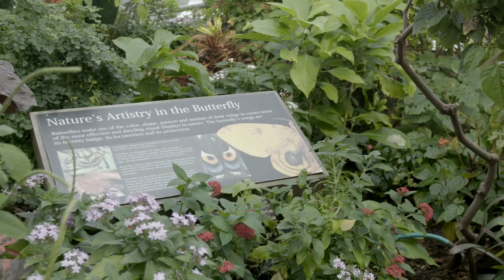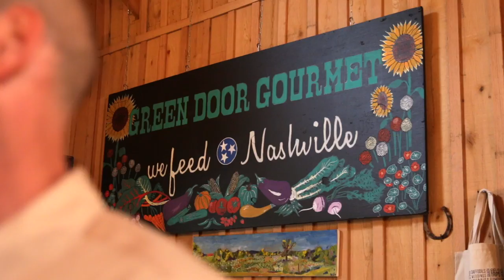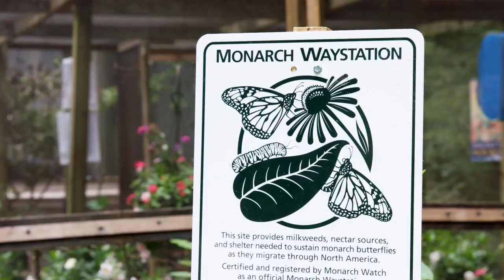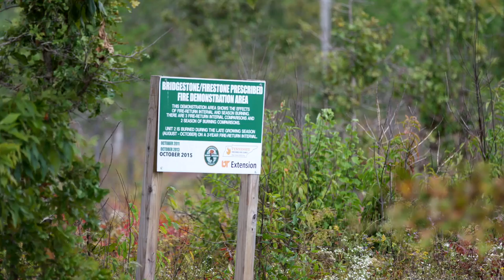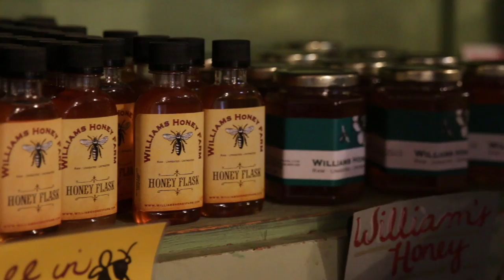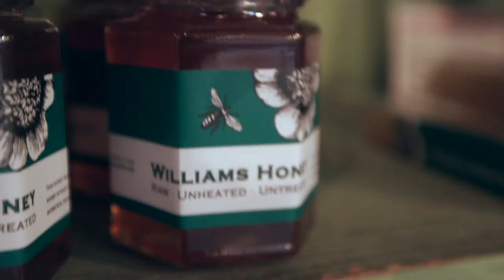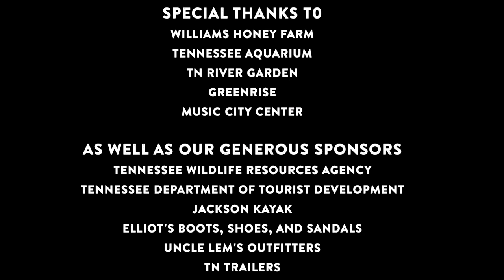Episode 313 - “The Bee's Knees... and Habitat" - Tennessee Uncharted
On the surface, this week’s episode is all about pollinators, and those who are doing the work to help them thrive again. Host Erick Baker and the rest of the crew show us that there’s another layer to the story: unseen and overlooked ecosystems, and quiet champions who prove there’s always something a little deeper going on in Tennessee.

Jennifer Taylor, entomologist at the Tennessee Aquarium, starts us off with a glimpse into the world of butterfly farms. Christine Bock Hunt, lead horticulturist at the Tennessee Aquarium, takes Erick and the crew on down the road to the Tennessee River Gardens, where special pollinator plants help butterflies with places to lay their eggs and ensure the caterpillars that emerge will have plenty of food.

Then, it’s on to 10,000 acres of wildlife and wildflower sanctuary at the Bridgestone Firestone Wildlife Management Area, where Erick and the crew speak to Clarence Coffee of the Shortleaf Pine Initiative, Bridgestone Firestone WMA and James Douglas, TWRA Manager Bridgestone Firestone Centennial Wildlife WMA, who explains the importance of the project and the ecosystems that thrive there.

Michael Shew, Maintenance Supervisor and Horticulturist of the Music City Center in Nashville shows us the multi-acre green roof they’ve planted there, complete with pollinating, thriving bee colonies. Charles Starks, President/CEO of the Music City Center, explains how the roof helps to prevent flooding, too. Finally, Erick gets suited up for his visit to Jay Williams of Williams Honey Farm, to see behind the scenes of managing bees and harvesting honey.

Caring for our state’s pollinators is about more than just the bees and butterflies; it’s about being a good steward of the land.